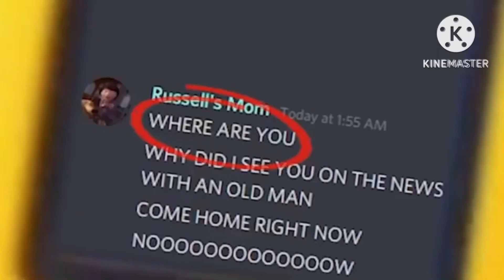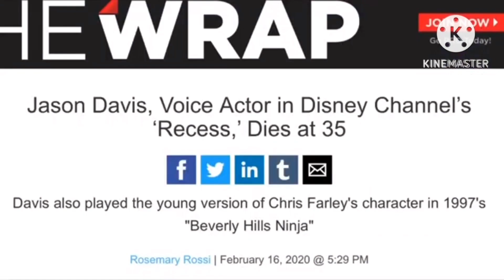Shock Horror A Ultimate Compilation